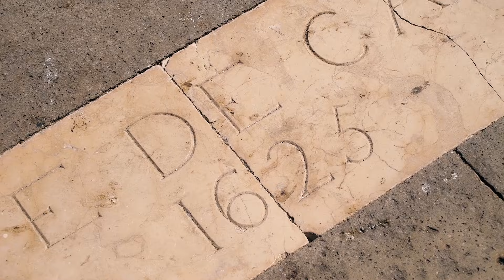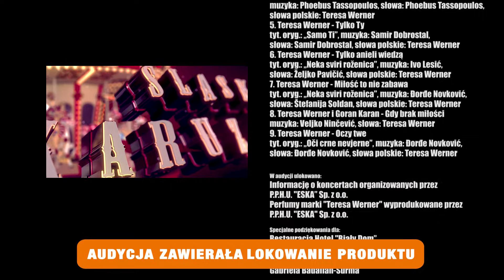Teresa Werner w Stanach Zjednoczonych (odcinek 227)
Powtórka programu:
poniedziałek, godzina 22:25
środa, 14:30
czwartek, 1:10
sobota, 15:35

Producent:
Krzysztof Szwed

Produkcja:
Wydawnictwo Muzyczne ESKA